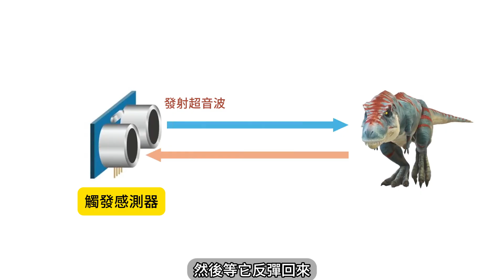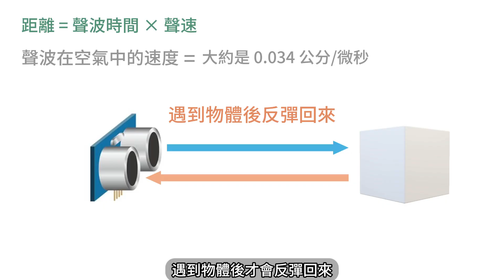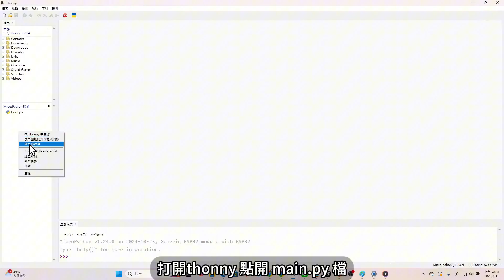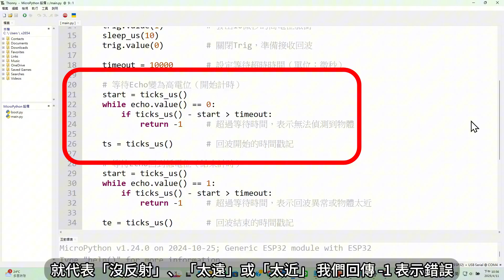【ESP32 MicroPython 教學 #10】超音波感測器原理：距離量測實作 | PING Sensor Principle & Distance Measurement Demo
2025 | 【超音波感測器原理 ： 距離量測實作】#10

0:00 超音波原理說明
0:44 超音波測量距離公式
1:23 超音波模工作時序
1:49 HC-SR04 有效量測範圍
2:05 HC-SR04 腳位介紹及電路圖說明
2:40 程式碼解說

📹 影片簡介
你知道蝙蝠在黑暗中是如何精準閃避障礙物的嗎？🐾
答案就是聲波回音！這支影片我們就要帶你用 ESP32 搭配 HC-SR04 超音波模組，實作一個能偵測距離的裝置，完全仿生蝙蝠的聲納導航原理！🦇✨

從原理講解到程式設計，一步步帶你了解這個有趣又實用的感測器怎麼運作。🚀

🏆 專案介紹與亮點
📡 仿聲納原理： 用超音波「聽」回音，準確量測物體距離
⚙️ 簡單接線設計： 使用 ESP32 控制 HC-SR04，快速上手
🧠 原理 + 程式完整教學： 從基礎講解到實作全都有
📏 實時量測輸出： 每 0.5 秒更新一次，距離變化即時顯示
💡 教育應用佳： 適合課堂實驗、學生專題、入門 AIoT 感測教學

📝 影片內容步驟說明
步驟 1：聲波測距原理說明
蝙蝠如何利用聲波定位？我們帶你用生活化的方式了解「聲納」的基本概念。

步驟 2：HC-SR04 感測器結構與接腳介紹
學會 VCC、GND、Trig、Echo 各腳位的用途與接線方式。

步驟 3：ESP32 程式設計實作
手把手教你用 MicroPython 撰寫量測距離的程式邏輯。

步驟 4：實際運作展示
將測距結果在 Thonny 上即時印出，移動目標物時可看到距離變化！

🎓 結論與學習收穫
✅ 了解超音波模組的工作原理
✅ 學會用 MicroPython 撰寫 GPIO 控制程式
✅ 能實際搭建一個可即時偵測距離的裝置
✅ 認識感測技術與自動化的應用潛力

💬 如果你對這類感測器應用有興趣，或想繼續學習 ESP32 的更多實作技術，歡迎留言告訴我們！

我們下支影片見～掰掰！👋

🌟 ESP32 MicroPython Tutorial – PING Sensor Principle & Distance Measurement Demo 🌟
📹 Video Overview
Ever wondered how bats navigate flawlessly in the dark? 🐾
The answer lies in sound wave echoes! In this video, we’ll show you how to build a distance-detecting device using an ESP32 and a PING sensor module—mimicking the sonar navigation system of a bat! 🦇✨

From theoretical explanations to hands-on coding, we’ll guide you step-by-step through how this fun and practical sensor works. 🚀

🏆 Project Highlights
📡 Biomimetic Sonar Principle – Use sound waves to “hear” echoes and accurately measure object distances
⚙️ Simple Wiring Setup – Easily connect the PING sensor to the ESP32 for a fast start
🧠 Complete Tutorial – Learn both the theory and the code, from the ground up
📏 Real-Time Distance Output – Updates every 0.5 seconds to display distance changes in real time
💡 Great for Education – Ideal for classroom labs, student projects, and beginner-level AIoT sensor tutorials

📝 Video Content Breakdown
Step 1: PING Distance Measurement Explained
How do bats use sound to detect their surroundings? We’ll help you understand the basic concept of “sonar” through relatable, real-world examples.

Step 2: PING Sensor Structure & Pinout Guide
Learn what each pin (VCC, GND, Trig, Echo) does and how to wire them properly.

Step 3: ESP32 Coding in MicroPython
A hands-on walkthrough to help you write the MicroPython code for accurate distance measurement.

Step 4: Live Demo
We’ll display the measurement results in real time on Thonny IDE—move an object and watch the distance change instantly!

🎓 Conclusion & Key Takeaways
✅ Understand how the PING sensor works
✅ Learn how to control GPIOs with MicroPython
✅ Build a real-time distance detection device
✅ Discover the potential of sensor technologies and automation

技術論文
探索|學習 |分享